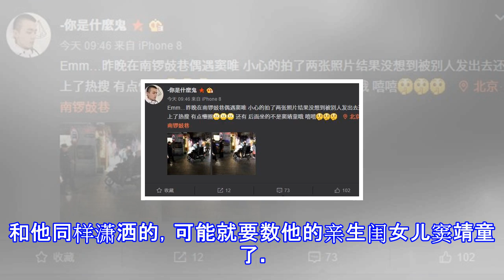老爸窦唯骑电瓶车载着女儿窦靖童？对不起，让你们失望了。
老爸窦唯骑电瓶车载着女儿窦靖童？对不起，让你们失望了。 想要在北京的大街上偶遇窦唯可能不是什么难事——没有保姆车里黑得透不进光的窗玻璃，也没有墨镜和爆款口罩的遮挡，作为明星界最著名的电瓶车驾驶员，他的出行自在潇洒。和他同样潇洒的，可能就要数他的亲生闺女儿窦靖童了。就最近，又有网友在北京胡同里偶遇了窦唯，这次不再是他一个人了，后座上的人，竟然有几分像窦靖童本人啊！！后座的人带着帽子，其实无法分辨是否就是窦靖童本人，但网友已经自发地纷纷确认肯定：绝对是啊！毕竟在娱乐圈，这爷俩都是一样的基因自带随性自在。而对于明星也能和老百姓一样、坐着自己老爹的电瓶车穿梭在北京胡同里这样的事儿，群众们自然也是喜闻乐...